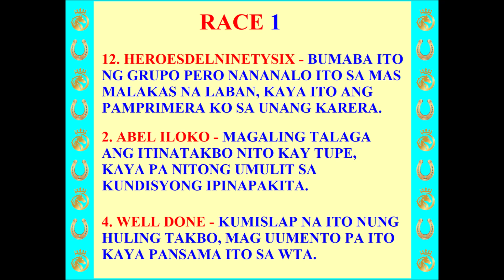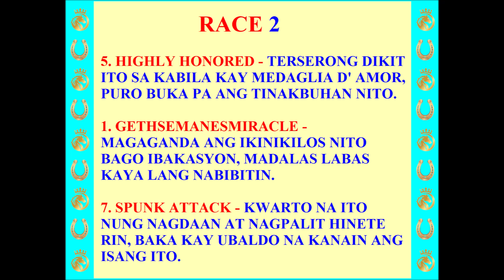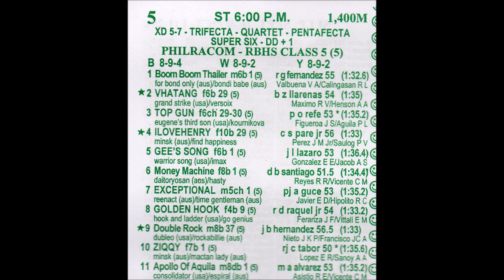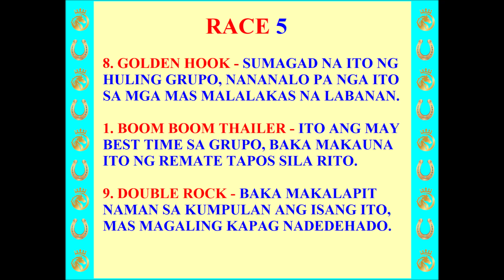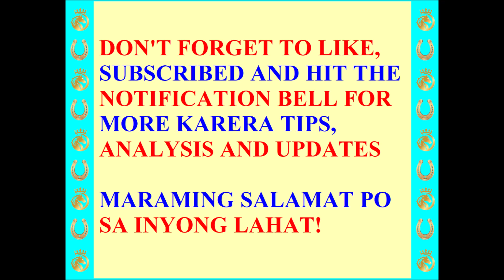MJCI karera tips and analysis WEDNESDAY OCT. 06, 2021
MJCI, SAN LAZARO, SLLP, GAMETIME, MJCI FASTBET